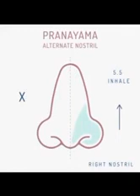Alternate Nostril Breathing ★ Yoga Deep breathe Relaxing ★ Pranayama breathing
Alternate nostril breathing is a yogic breath control practice. In Sanskrit, it’s known as nadi shodhana pranayama. This translates as “subtle energy clearing breathing technique.”

This type of breathwork can be done as part of a yoga or meditation practice. Alternate nostril breathing can also be done as its own practice to help you quiet and still your mind.

There are many variations of pranayama (breathing regulation). Anulom vilom and nadi shodhana are the most common types of alternate nostril breathing.